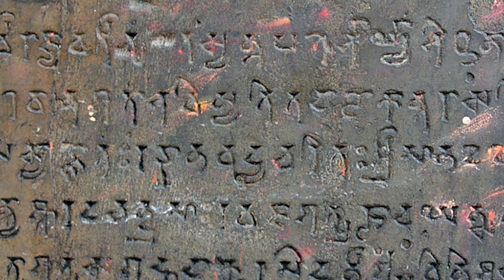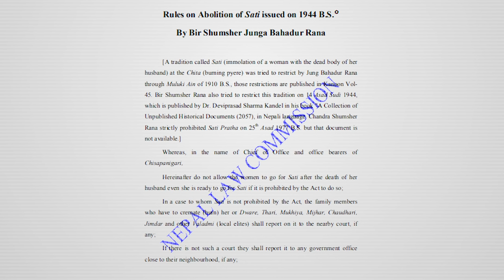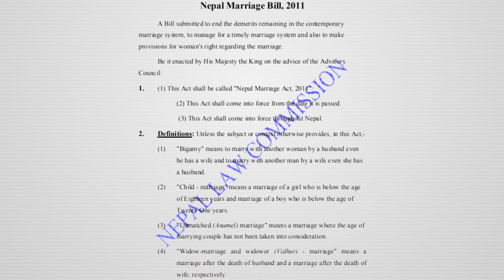सती प्रथा (Sati Practice) || History in Nepali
सती प्रथा

Sound: Anish Rajbhandari
Concept & Video: Nian, Subigya Sunder Shrestha
Voice: Nian